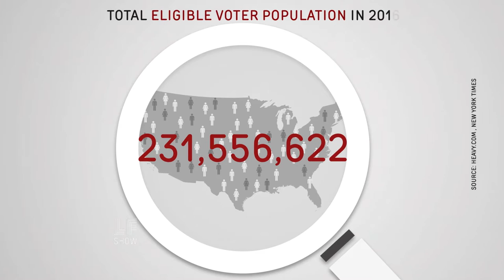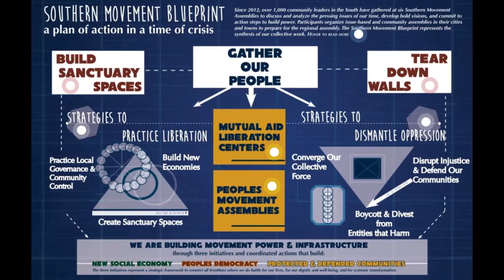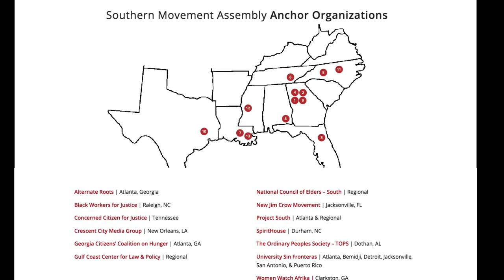All-Inclusive Southern Liberation: Stephanie Gilled & Suzanne Pharr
Radical Southern activists Suzanne Pharr and Stephanie Guilloud, who spoke with Laura at Facing Race in November 2016, just days after the election. Through their movement work in the South, both have seen, and built, ground models for equitable, democratic, and defended communities.

Pharr, a movement hero, was the former head of the Arkansas Women's Project and the Highlander Center, the movement training school that graduated among others, Rosa Parks and Dr. Martin Luther King. Pharr was also one of the founders of Southerners on New Ground (SONG), a group that Guilloud came up through. Now Guilloud co-directs Project South, which has been part of a Southern Movement Assemblies process seeking to build local governance since Hurricane Katrina.